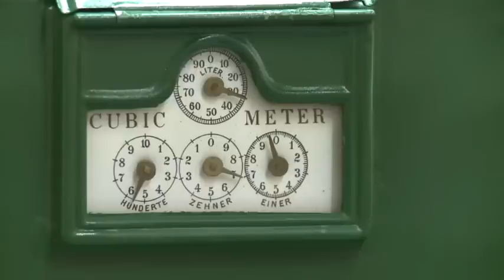Historie světového plynárenství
Historie plynárenství je spojována se svítiplynem od počátku 19. století, i když první pokusy se zemním plynem prováděli staří Číňané. Opravdové začátky plynárenství jsou ale spojovány s okamžikem, kdy se rozsvítily první plynové lampy.